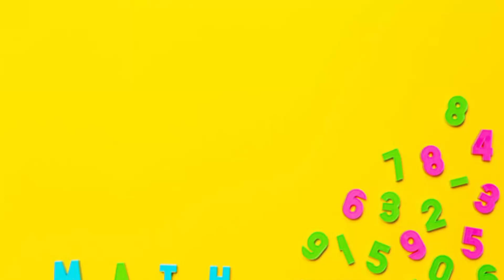1 2 3 4 learning numbers 1️⃣2️⃣3️⃣4️⃣#12345678910